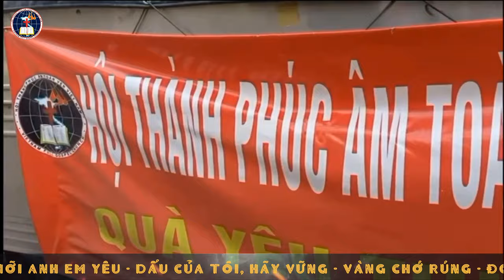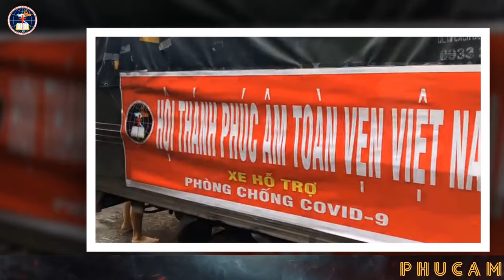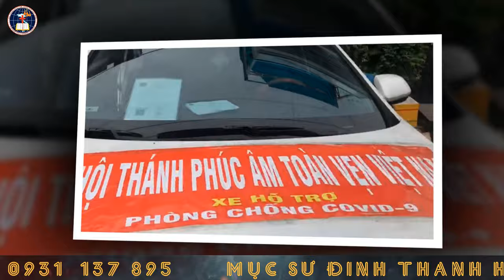SẴN SÀNG PHỤC VỤ | SỐNG PHÚC ÂM GIỮA ĐẠI DỊCH 07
HT PHÚC ÂM TOÀN VẸN VIỆT NAM GỞI LỜI CẢM ƠN ĐẾN HẾT THẢY ANH QUÍ VỊ ĐÃ CÙNG DỰ PHẦN CÙNG CHÚNG TÔI MANG TÌNH YÊU VÀ PHÚC ÂM ĐẾN CHO MỌI NGƯỜI KHÓ KHĂN CẦN SẺ CHIA .XIN CHÚA BAN PHƯỚC LẠI CHO QUÍ VỊ 100 LẦN HƠN SỨC KHOẺ VÀ TÀI CHÍNH - HALELUGIA.
 BÀI HÁT : LÊN ĐƯỜNG ĐI - THÁNH NHẬT 9/8/2020 - HỘI THÁNH MƠ ƯỚC

 Love .